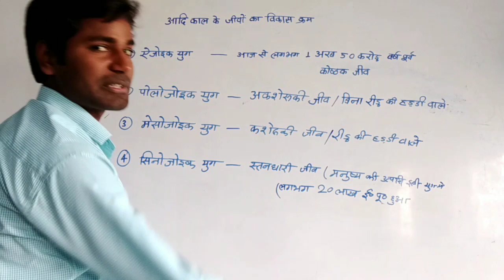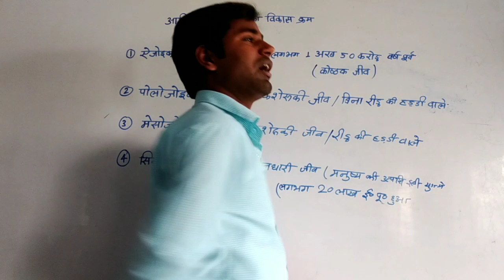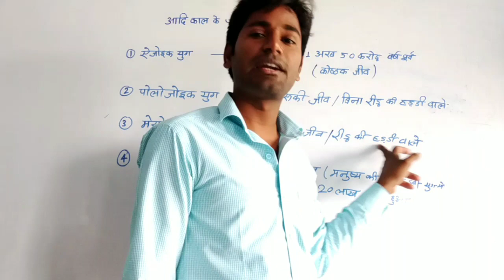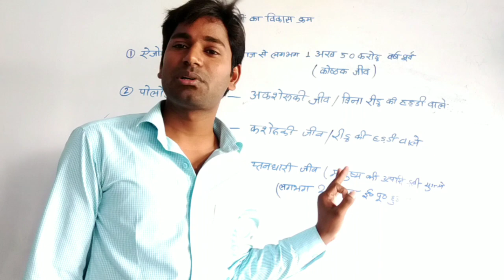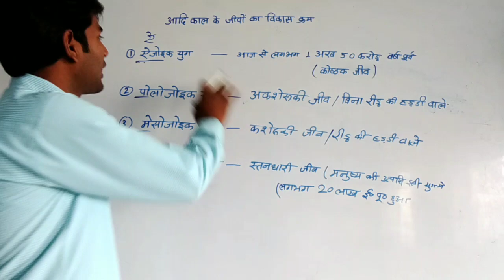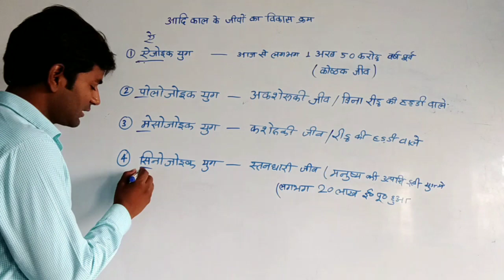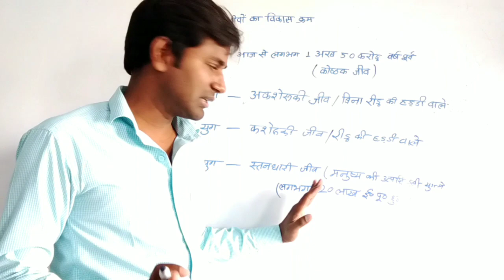प्रागैतिहासिक काल ।। आदि काल का विकास क्रम।। prehistoric age.।।tgt pgt kala online classes ,tgt kala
Hello! Friends

आज हम आप सभी दृश्य कला पढ़ने वाले छात्रों के लिए चित्रकला से संबंधित जानकारी में "आदि काल का विकास क्रम"topic लाए हैं जो आप लोगों के लिए बहुत प्रभावी सिद्ध होगी ।
        यह topic प्रैक्टिस के लिए बहुत उपयोगी होगी और यह TGT,PGT,DSSSB, KVS,NVS  के लिए class है जो कि बहुत उपयोगी सिद्ध होगी

For more new this types videos(it's free).

 Shashi art education
tgt pgt kala
tgt pgt kala online classes
chitra chitrakala notes
kvs tgt arts solved question paper 2018
pgt kala
pgt kala paper
up tgt arts previous year question paper
indian artist
pgt kala ka syllabus
pravidhik kala
pravidhik kala kya hai
tgt pgt kala
up tgt art syllabus 2021
tgt pgt kala question answer
tgt pgt kala ka question
pgt art question paper 2019
tgt pgt kala ka syllabus
net jrf visual art paper
net jrf visual art

TGT कला,2016 का हल प्रश्न पत्र

BFA-visual art
MFA-visual art
B.A.-painting
M.A.-painting
TGT-DRAWINGANDPAINTING
PGT-DRAWINGANDPAINTING
KVS-DRAWINGANDPAINTING
NVS-DRAWINGANDPAINTING
DSSSB-DRAWINGANDPAINTING
DSSSB(drawingandpainting)
NET/JRF-visualart(drawingandpainting)
KVS(drawingandpainting)
NVS(drawingandpainting)

shashi